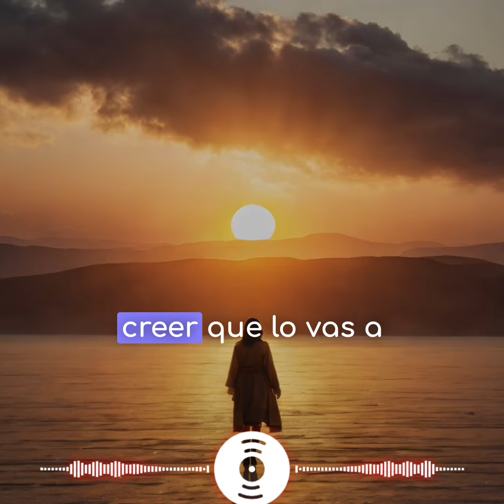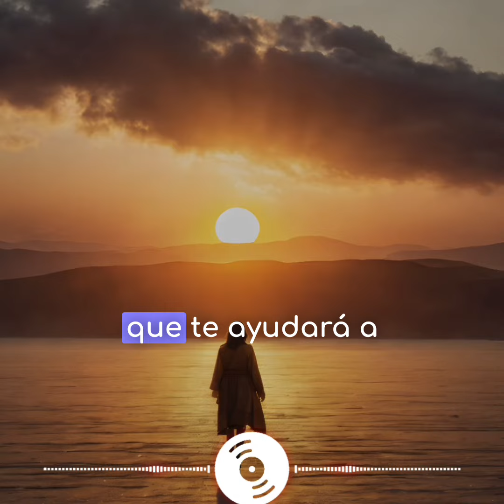Cree y lo lograras versión 2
Tus pensamientos son lo mas importante en esta vida, con ellos alimentas tu fe tanto en lo bueno, como en lo malo. Así que te invito a cambiar tus pensamientos y creer en Dios y en ti para lograr lo que sueñas, tus metas sea cual sea

Misma letra distinto ritmo 🎵🎶😃

Si lo sueñas, hazlo, no dudes más,
Si lo piensas, puedes, solo hay que empezar,
Si lo crees, lo haces, lo harás realidad,
Todo es posible, en la medida en que creas de verdad.

Cree en Dios, cree en ti,
Todo lo que anhelas se te manifiesta
Lo puedes lograr, confía en tu poder,
Tienes que creer que lo vas a conseguir.

Los sueños te guían, te muestran el lugar,
La fe es la llave, que te ayudará a llegar,
No hay límites si tu corazón confía,
Todo esta a tu favor solo creelo por favor
Sigue adelante, no dejes de intentar,
Cada pensamiento  cuenta
La fuerza está en tu mente y tu corazón,
Cree con firmeza tu fe es tu fuerza